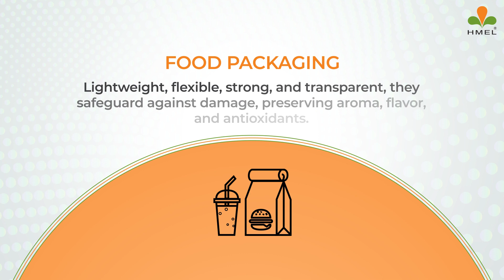From Basics to Brilliance: Understanding Polymers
Strong enough to withstand the test of time and flexible to adapt to various shapes and uses, polymers are the secret behind the everyday wonders that make life comfortable. HMEL takes pride in being a part of this innovation, crafting a more comfortable world and EnergisingABrighterTomorrow.